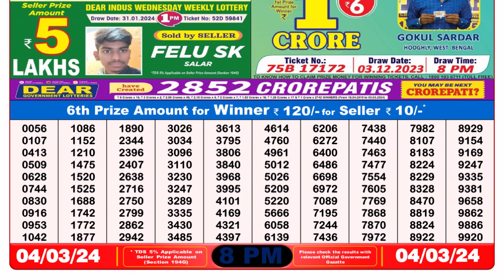🔴 Lottery Sambad Live 08:00pm 04/03/24 Evening Nagaland State Dear Lottery Result Pdf Download